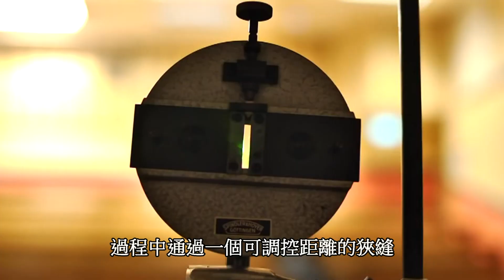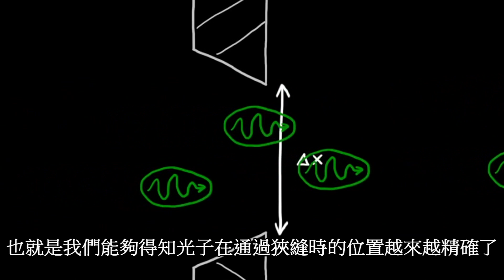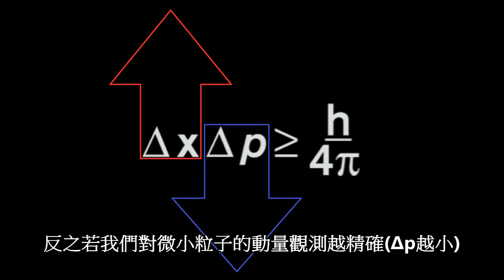海森堡測不准原理